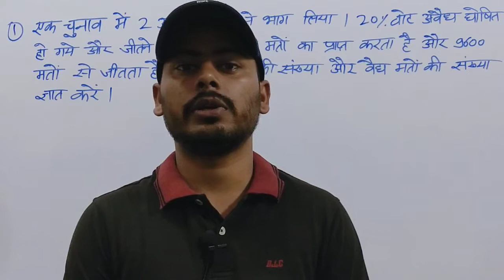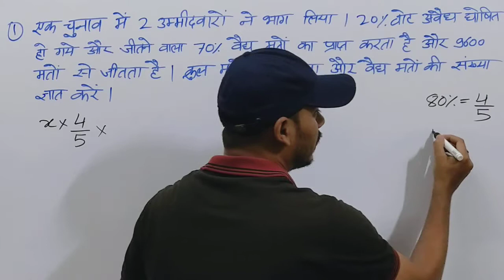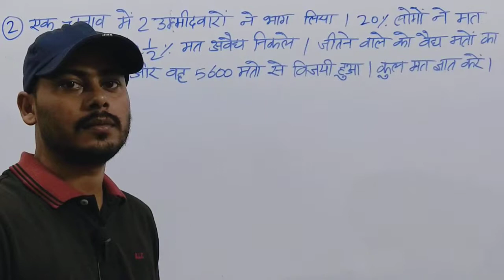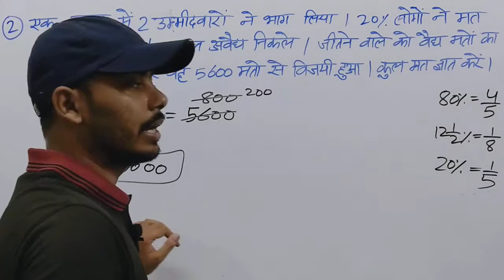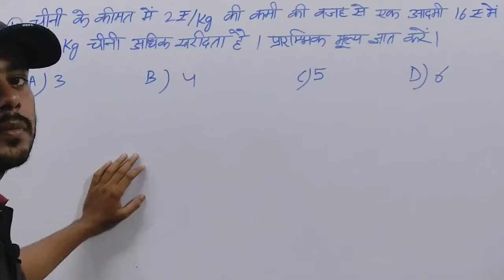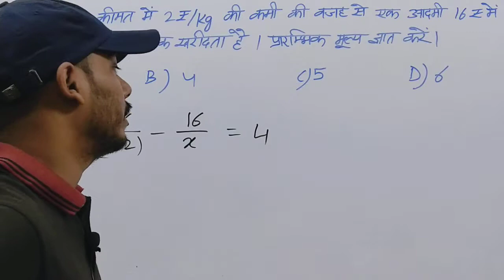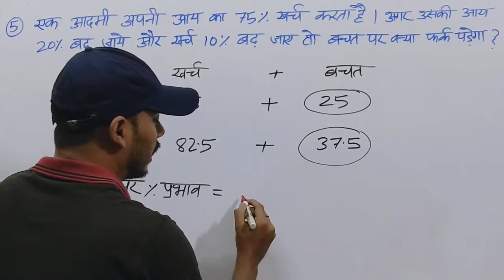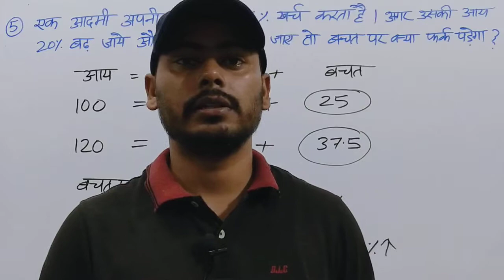CONCEPT ll TRICK ll of MATHEMATICS FOR CTET & UPTET 2019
Hello Guys!

This Video Contain Lecture on Percentage with full Concept Trick and Questions. Useful for UPTET, CTET and other One Day Exams.

Percentage:-

Ratio & Proportion Video Link:-